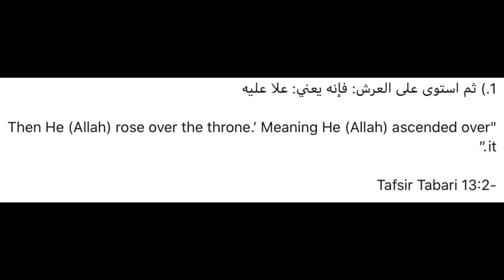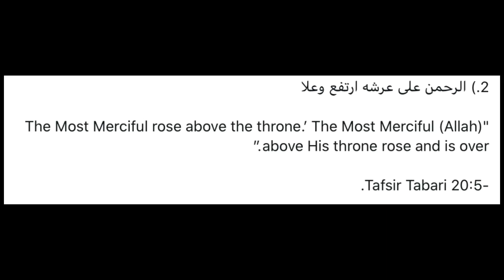Ashari Mufti Refuted: Is Imam Al Tabari An Ashari?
A simple question for the asharis, if the manhaj of the salaf was to do tafweedh of the meaning, why is Imam Al Tabari explaining the meaning of Allah’s istiwa in his tafseer book?

Ibn Abdul Barr (368-463H) said:

“Istiwa’ is well known and understood in Arabic, it means rising above something and becoming settled and established.” (At Tamheed Volume 7 Page 131)